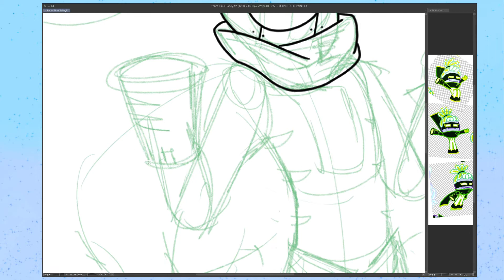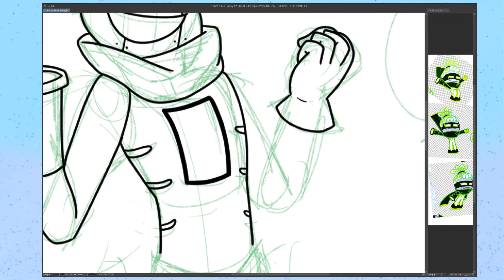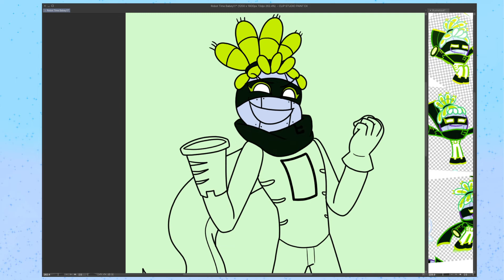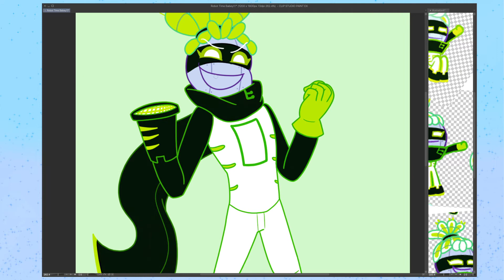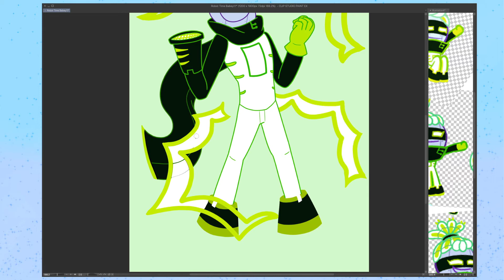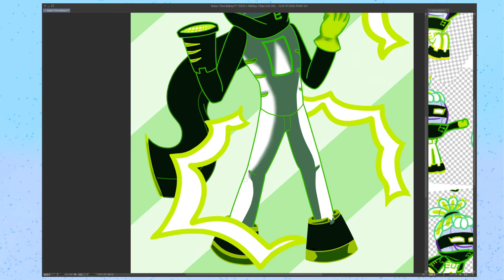Speedpaint - Cookie Run: Ovenbreak - Cyborg Cookie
A speedpaint of one of my favorite cookies from Cookie Run: Ovenbreak - Cyborg! They've been my best cookie ever since they were released so when I had the opportunity to draw some Cookie Run art, it was a no brainer for who I should draw!

Oh Hey, It's Hodge Podge! - The Adventure Zone: Crystal Kingdom OST
About Town - Professor Layton Vs. Phoenix Wright: Ace Attorney OST
Minuten ~Sekundar - Pocket Mirror OST

If you enjoyed my work, I have a webcomic that I'm currently posting! The Villain School is a story that follows Savannah Fulcher after she's kidnapped in order to attend a school to train kids to be supervillains.

I'm currently in a tad bit of financial trouble due to student loans, so if you'd like to help with that I have a few places where you can do so!

This piece is actually one I'm using in my revamped commissions sheet that unfortunately isn't done quite yet.

Do you want more videos like this? Want more in-depth videos talking about the Villain School universe, my general art process, and Q+As? Reaching my goals will allow me to spend more time creating more content for you all to enjoy! This includes a lot more variety of the content I will be able to post to my Youtube channel!